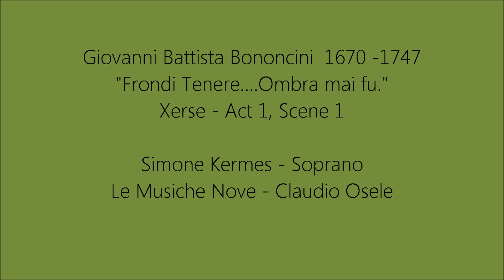G.B. Bononcini "Frondi tenere...Ombra mai fu". Simone Kermes - Soprano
"Colori d' Amore" forgotten Baroque masterpieces.
World Premiere Recording of G.B. Bononcini's "Ombra mai fu."
Simone Kermes - Soprano
Sony Music Entertainment
Paintings made by the Dutch Painter Henk Helmantel